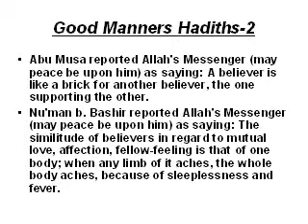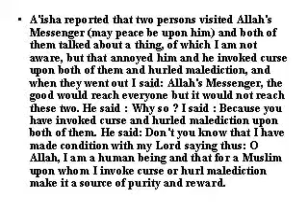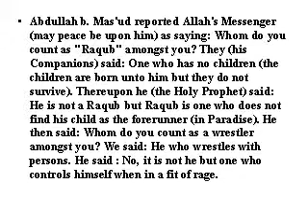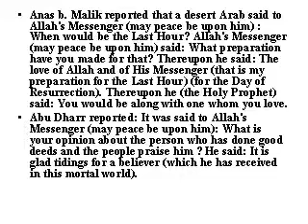Good Manners Hadiths-2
Nothing is heavier in the slave scale on judgement day than good manner & the nearest to the prophet on judgement day r those with high morals ,man reaches with his high morals the degree of the fasting & the night praying , Allah dislikes this foul mouths who utters bad words ,the believer doesnot curse or call bad names or utter indecent words much, the mosr 2 reasons that lead to heaven :Allah Fear & good manners but the most 2 hell accesses r the tongue & genitals AS IN HADITHS.

Islam is mercy & good manners completion.
Anas Ibn Malik served the prophet (PUH) 10 yeras & said: The prophet (PUH) never said about anything I did why you did so & anything I did not why you did not do so ? & he was the best smelling. The Prophet (PUH)said : I like from this world 2 : women(wives) & perfumes.The nearest to me on judgement Day are the best mannered & Allah hates bad mannered.

The believer isn't curser or bad mouth . I was sent to complete good manners.the prophet (PUH) sometimes turned red in face like a virgin.
Women are men brothers & only the generous honors them but the mean who insult them.
The prophet (PUH) said : Allah doesnot pour mercy on those not pouring mercy on others . A man & a Zani Woman entered heaven for watering a dog in desert. In every creature you feed or water is a charity. the Prophet (PUH) banned aiming at animals or taking the young from their mothers so the coward killing in Dogs in Middle East (this is true) is not from Islam .Prophet banned cruelty as gentleness beautifies all thins as Allah likes gentleness & rewards greatly for it.
Every care,sadness,illness,pain & even the throne paining a Muslim are all sins deletion so if Allah loved a slave, he would put him into tests .

This life is the believer prison & the disbeliever heaven .if a Muslim had  a good thing & thanked Allah , this is good 4 him & if he became in problems,this is good 4 him ( Hadiths) .The prophet (PUH) was poor , he was hurt in his head & face in Uhud battle.Abu Bakr & Umar spent all their money for Allah .

The Prophet (PUH) said :
Release the Captives,Feed the hungry &Visit the ill.This Visiting the ill will have 70000 angels praying for him till he retuens.
Charity lies in Allah Hands before it lies in the hands of the person asking for money.Charity puts out Allah anger like water putting out fire.

Have mercy on these on earth so that this in the sky has mercy on you as Allah pours mercy on the merciful.
Allah rewards for mildness what he doesnot reward for anything else as Allah is mild & likes mildness in everything.Cure your ill by charity & purify your money by Zakah.
Every good act is a charity,every rememberance ,tasbeh& tahmid is charity,your smile to your brother is a charity & being on bed is a charity as you do halal instead of zina with other women.

Allah stretches his hand at night so that Day mistaken repent & so does he on day so that night mistaken repent.
Never despise a good act even a smile to your brother.
Purity is half the belief,subhan Allah fills the scale,Subhan Allah & Thanks to Allah fills in between Earth & Sky, Prayers & patience are light & charity is a proof .Everyone works ,some for their rescue & other for their destruction.
Say no good but Allah to succeed as it is the best remeberance.
No power except by Allah is a heaven treasure.
Subhan allah ,thanks to allah & Allah akbar are better than the world & its contents.

2 words are light on tongue but heavy in the scale & liked by allah : subhan Allah & thanks to Allah the great.
This sending a prayer on the prophet (PUH) will have 10 sent on him.
Wine addict,slanderer ,the arrogant & this treating parents badly or not contacting his relatives or not feeling jealous over his women donot enter heaven.
From major sins: Magic,false witness,escape from battles,zina with women,polytheism & parents bad treatment.
The muslim is the one who doesnot harm muslims by hand or tongue .
This harming his neighbour isnot a believer.
The tie between us & them is prayer & this leaving it disbelieved.
The most liked acts by Allah:Prayer on time then treating parents well then jihad.
This walking to the mosque will have same reward as Hajj & every step raises a degree & deletes a bad act.
This whose body grows from haram is to be in hell.
Eat from halal & your duaa will be accepted.